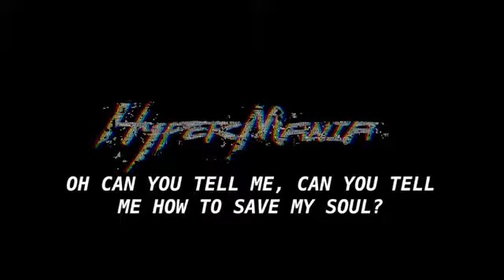Polaris - Hypermania Lyrics